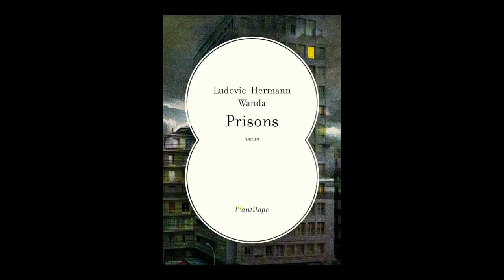Ludovic Hermann Wanda - Prisons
Ludovic Hermann Wanda vous présente son ouvrage "Prisons". Parution le 23 août 2018 aux éditions L'Antilope.